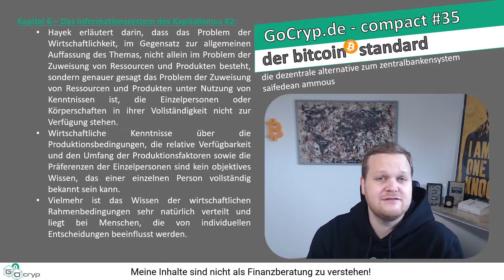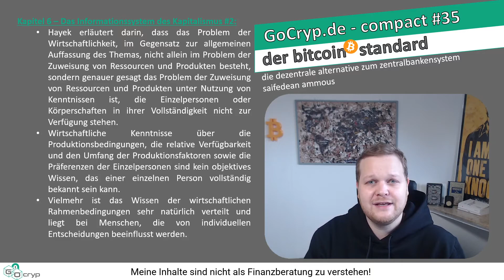GoCryp.de - compact #35 - Kapitel 6 - Das Informationssystem des Kapitalismus - der bitcoin standard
In dieser compact Serie beschäftigen wir uns mit dem Buch "der bitcoin standard" von Saifedean Ammous.

Folge #35 erläutert die These von Friedrich Hayek und seinem Werk. Diese Folge gibt somit mehr Informationen zum aktuellen Thema.

▬▬▬ Timestamps ▬▬▬
0:00 - Intro & Vorwort
0:25 - Das Problem der Wirtschaftlichkeit
0:58 - Wirtschaftliche Kenntnisse sind kein objektives Wissen
1:18 - Das Wissen ist natürlich verteilt
1:30 - Weite Ausführung aus dem Werk von Friedrich Hayek: "Die Anwendung von Wissen in der Gesellschaft"

Ich möchte lediglich die Technologie und Vorteile dieser aufzeigen.Hallo und herzlich willkommen auf diesem neuen Kanal.
Ich möchte euch hier Kryptowährungen (Bitcoin)  und die Blockchain näher bringen.